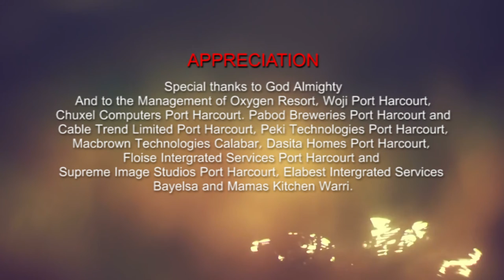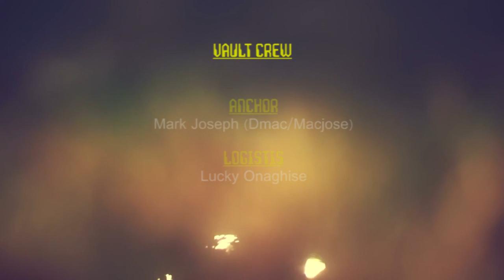The Vault Reality TV Show - Episode 3